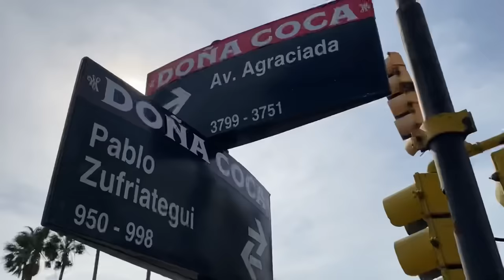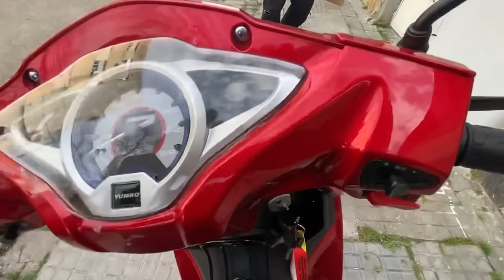Me COMPRÉ mi PRIMER MOTO* Estos REQUISITOS te piden en URUGUAY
Me compré mi primer moto pollerita yumbo 125  0 km en Montevideo Uruguay, una moto barata,  estos son requisitos te piden para poder circular libremente, casco, seguro, patente, libreta de propiedad y de conducir, etc

Seguime